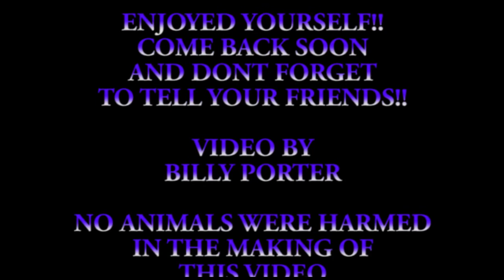Robert Palmer 1–24 16